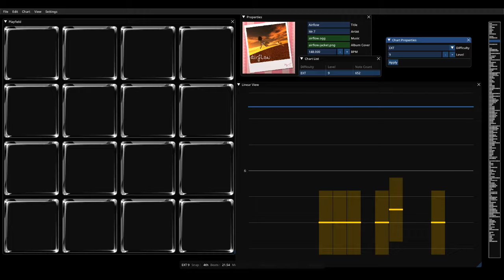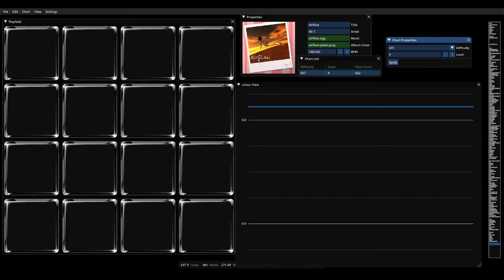Mr T. - airflow [jubeat memon EXT 8]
and now for something entirely different... again!
crazy frenchman Stepland has been concurrently working on a chart format for jubeat simfiles (memon) and an accompanying editor (F.E.I.S.)
i've been really enjoying using the editor even in the unfinished state of the editor and the format, and i look forward to the day i can play this custom chart on a simulator